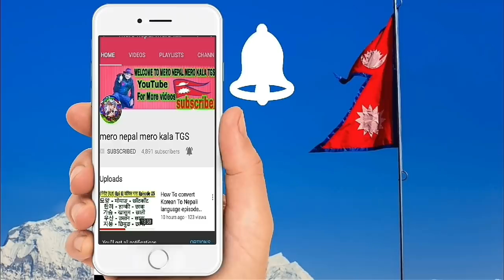तुरुन्तै हेर्नु बिदेसमा फसे*का नेपालीलाई फर्काउने वा नाही कूरा भयो एस्तो आयो ज*वाफ Nepal Airport